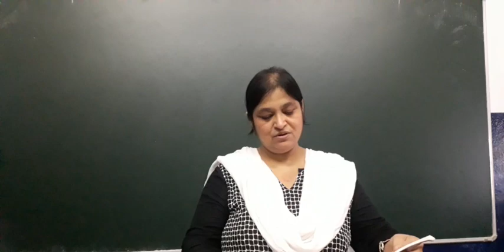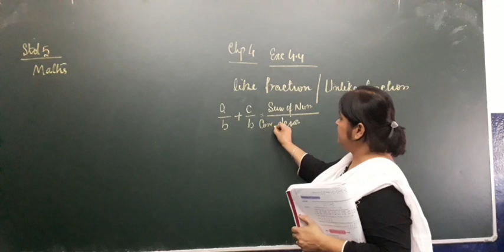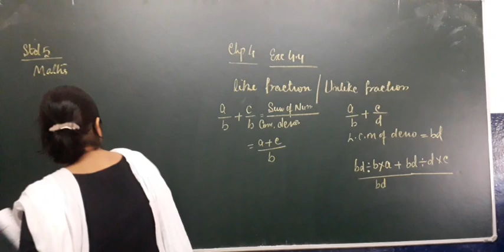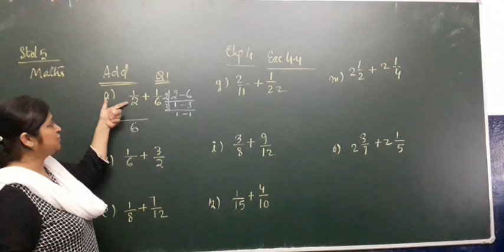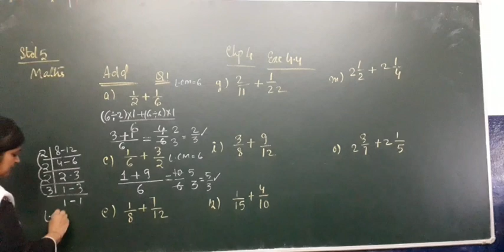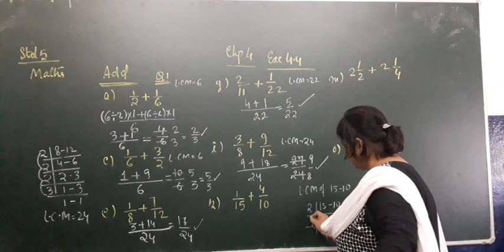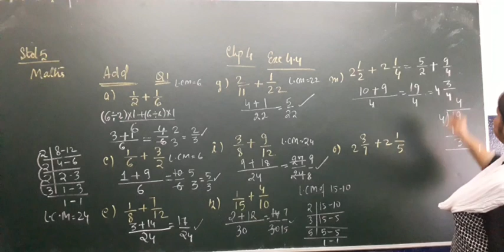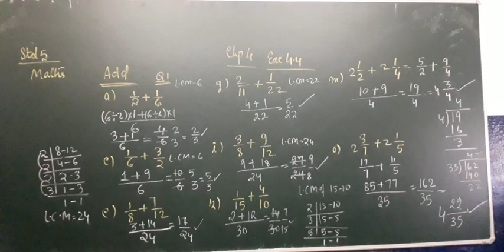std 5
Exc 4.4